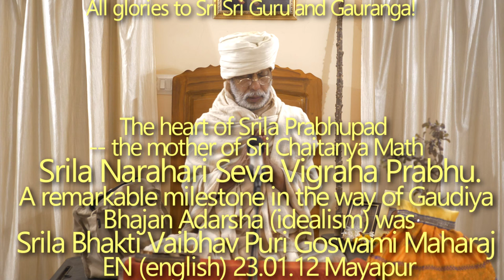SBru230112 Шрила Нарахари Сева Виграха - Сердце Шрилы Прабхупады. Шрила Бхакти Вайбхав Пури Госвами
Шрила Нарахари Сева Виграха Прабху - Сердце Шрилы Прабхупады и мать Шри Чайтанья Матха. Тиробхав титхи.  Шрила Бхакти Вайбхав Пури Госвами Махарадж - пример на пути гаудия-бхаджан-адарши (идеализма).

Шрила Нарахари Сева Виграха Прабху, Сердце Шрилы Прабхупады, мать Шри Чайтанья Матха,  Тиробхав титхи,  Шрила Бхакти Вайбхав Пури Госвами Махарадж, пример на пути гаудия-бхаджан-адарши (идеализма)